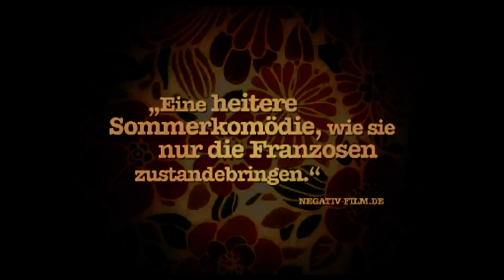FAMILIENTREFFEN MIT HINDERNISSEN | Trailer [HD]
| "Familientreffen mit Hindernissen" (Trailer deutsch german) | Kinostart: 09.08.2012
DANKE! :)

Offizieller deutscher Kino-Trailer zu dem Film "Familientreffen mit Hindernissen".

Originaltitel: Le Skylab
Filmkomödie, FR 2011
Filmverleih: NFP Filmverleih/Filmwelt
Filmlänge: 114 Minuten
FSK-Altersfreigabe: ab 12 Jahren
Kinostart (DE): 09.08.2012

Schauspieler/Darsteller: Lou Alvarez, Julie Delpy, Eric Elmosnino, Aure Atika, Noémie Lvovsky, Bernadette Lafont u.a.

Regisseur: Julie Delpy

Im Sommer 1979 fährt die junge Albertine (Lou Alvarez) gemeinsam mit ihren Eltern Anna (Julie Delpy) und Jean (Eric Elmosnino) von Paris in die Bretagne. Dort will ihre Großmutter (Bernadette Lafont) ausgiebig ihren 67. Geburtstag feiern und hat dazu die gesamte Familie eingeladen. Ein Wochenende lang hausieren alle Onkels, Tanten, Cousins und Cousinen unter einem Dach in einer malerischen Umgebung direkt an der Attlantikküste. Der Frieden wird gestört, da genau an diesem Wochenende über der Bretagne die US-Raumstation Skylab abstürzen soll. Während dieses Ereignis die Erwachsenen in helle Aufruhr versetzt, ist Albertine mit ganz anderen Dingen beschäftigt: die erste Liebe, der darauffolgende Liebeskummer und schließlich das Erwachsenwerden.